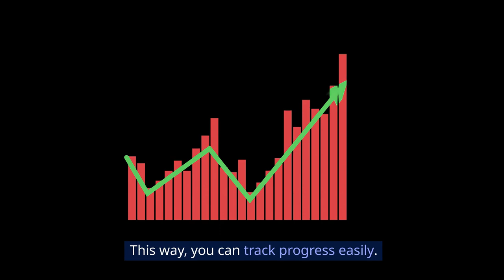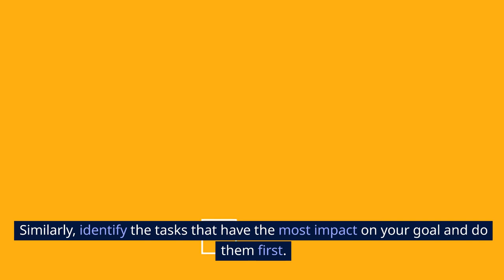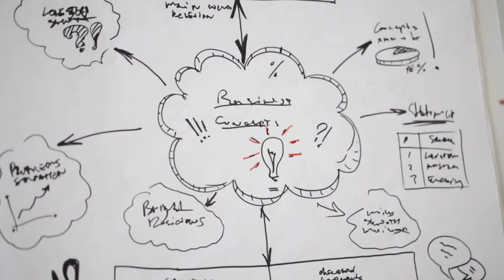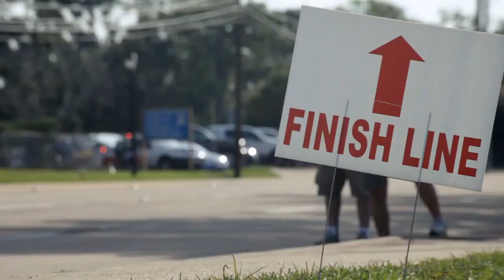Techniques for Achieving Your Goals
🚀 Unlock the secrets to success with our powerful techniques for achieving your goals! Whether you're striving for personal growth, career advancement, or overall happiness, this video is your ultimate guide. 🎯 Learn proven strategies, actionable tips, and mindset hacks to propel you towards success. 💪 Don't miss out on the opportunity to transform your life and reach your dreams! GoalSetting SuccessTips AchieveYourDreams PersonalDevelopment MindsetHacks 🌟